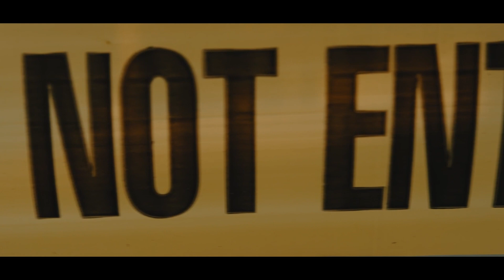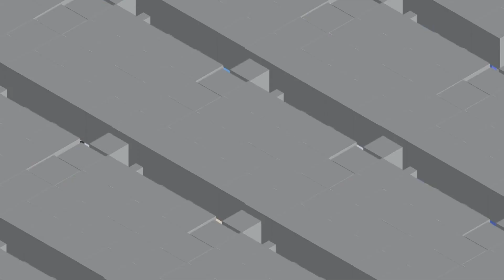HAPPY THANKSGIVING 2022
FLORIDA NEWS AND MUCH MORE WE ARE STILL HAVEING AUDIO ISSUES THAT WILL SOON BE FIXED WE ARE A WORK IN PROGRESS FOR SURE!!